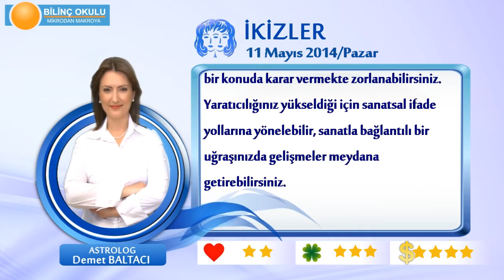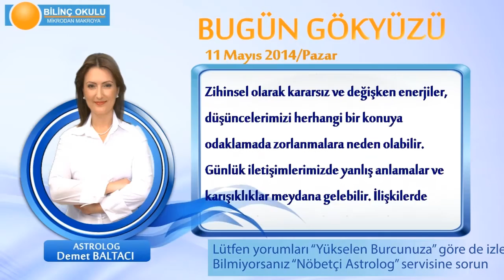İKİZLER Burcu, GÜNLÜK Astroloji Yorumu,11 MAYIS 2014, Astrolog DEMET BALTACI Bilinç Okulu